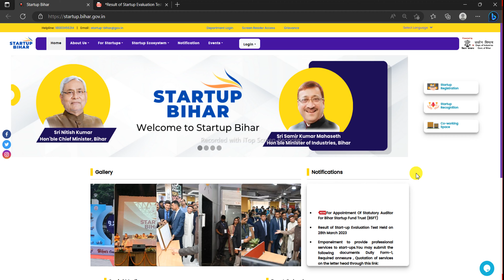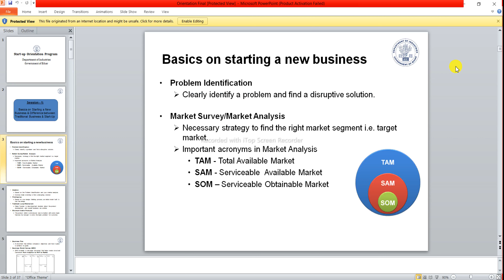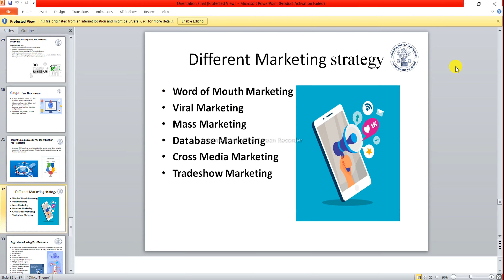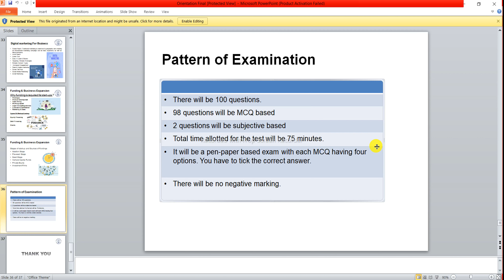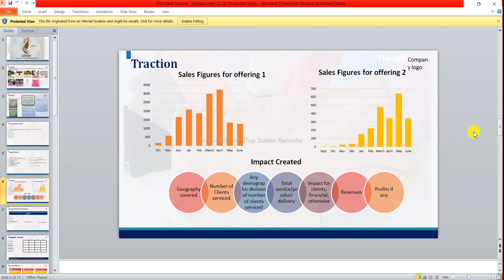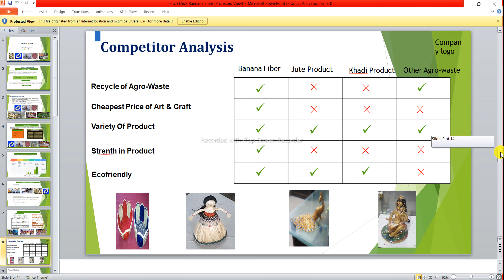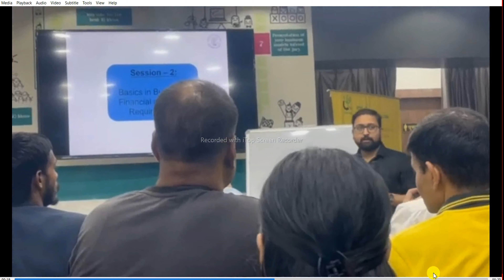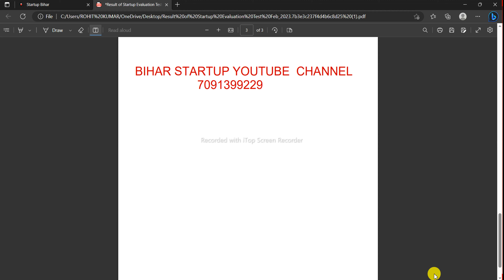Bihar startup policy new update.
बिहार स्टार्टअप न्यू अपडेट | ओरिएंटेशन प्रोग्राम में कैसे भाग ले | 10 लाख का लोन कैसे मिलेगा आपको?